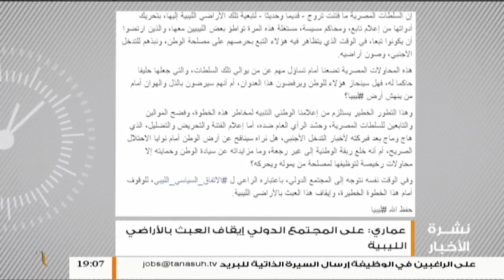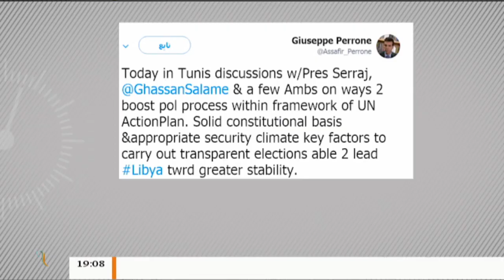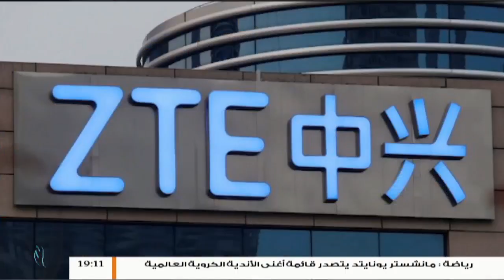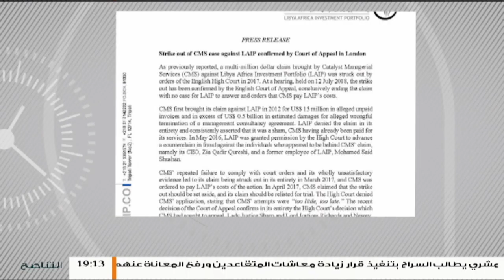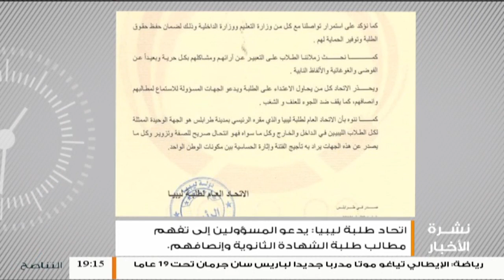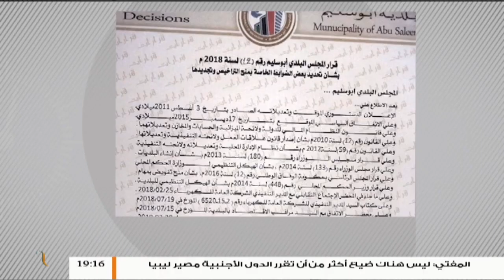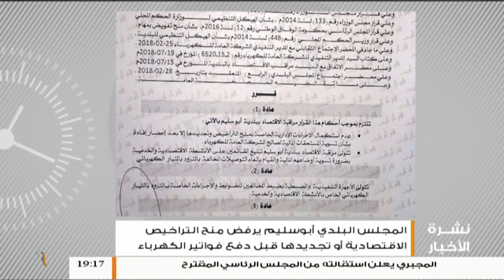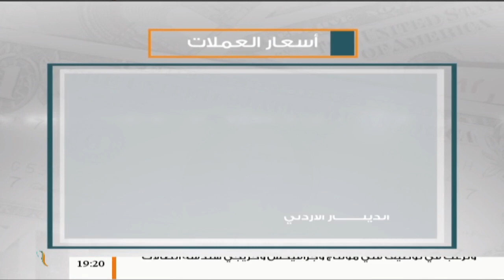نشرة أخبار الساعة 7:00 مساءً | 20 - 7 - 2018